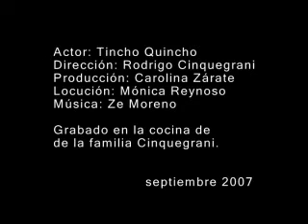calf 20 años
publicidad radio calf 20 años